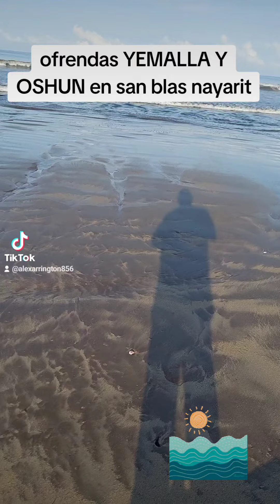ofrenda al amanecer trabajando duro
ofrendas a yemaya y oshun